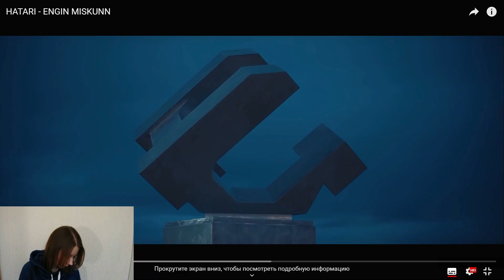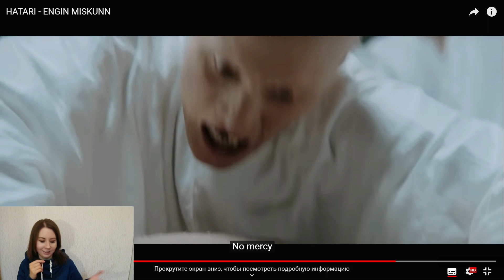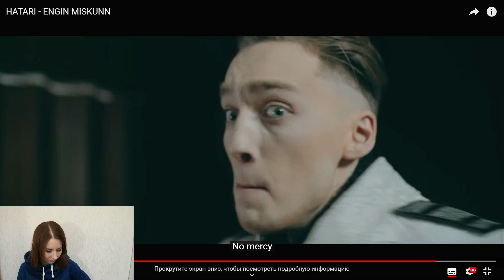Reaction HATARI - ENGIN MISKUNN. English sub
Thank you for your likes, comments, and channel subscriptions. I appreciate it!